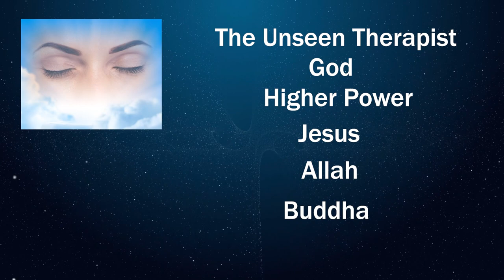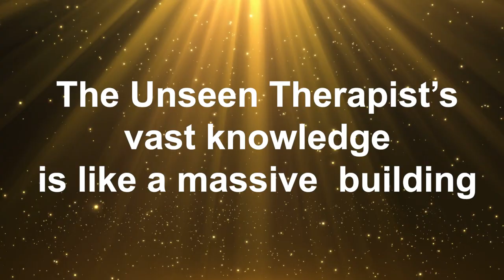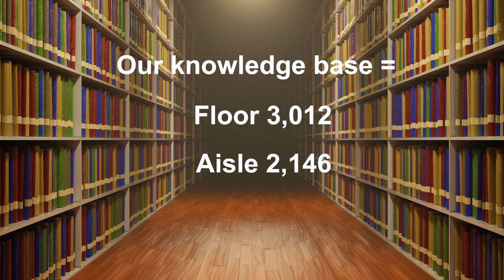What is OEFT? | Episode #20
In this video, Gary Craig explains what is this new EFT advancement which we call OEFT (Optimal EFT), The Unseen Therapist.